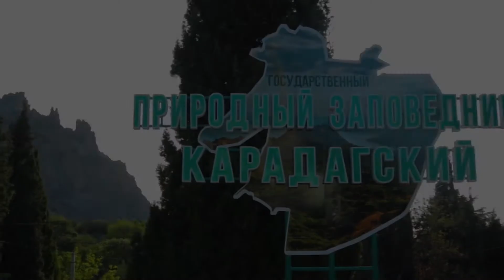Вулкан Кара-Даг. Мертвый город. Куда приводят мечты.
Около 170 миллионов лет назад тут бушевали вулканические страсти. Сегодня мы прогуляемся и посмотрим, чем привлекает Кара-Даг каждый год -тысячи туристов.
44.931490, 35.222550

Поддержать проект:
Яндекс кошелек с помощью карты любого банка:  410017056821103
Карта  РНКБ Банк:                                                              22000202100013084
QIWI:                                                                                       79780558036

Здесь Вы найдете:
- Фото, видео, веб-камеры
- Жилье без посредников
- Развлечения и услуги
А также отзывы и много другой полезной информации.